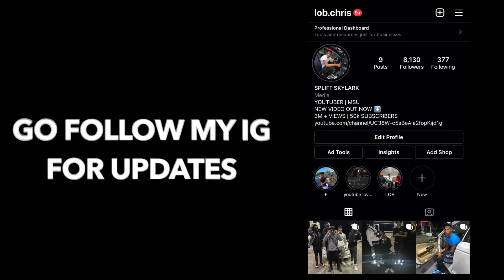ASKING MY THICK TUTOR TO GRAB HER FATTY 🍑😍 *TO GET HER REACTION*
I HOPE YOU ENJOYED THE VIDEO IF YOU DID MAKE SURE YOU LEAVE A LIKE COMMENT AND SUBSCRIBE AND SHARE MAKE SURE TO FOLLOW MY INSTAGRAM @ LOB.CHRIS FOR UPDATES ABOUT NEW VIDEOS ROAD TO 50K